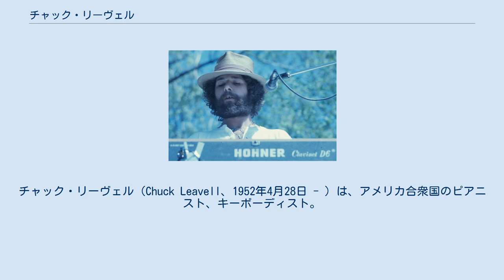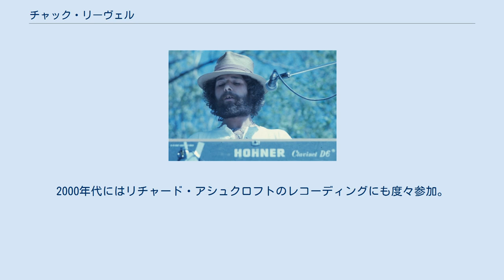チャック・リーヴェル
オールマン・ブラザーズ・バンドのメンバー
チャック・リーヴェル（Chuck Leavell、1952年4月28日 - ）は、アメリカ合衆国のピアニスト、キーボーディスト。
 アラバマ州バーミングハム出身。
1969年にジョージア州に移り、本格的にプロとして活動開始。
 1972年にオールマン・ブラザーズ・バンドに加入。
グレッグ・オールマンのソロ・アルバム『レイド・バック』（1973年）にも参加した。
1976年にオールマン・ブラザーズ・バンドが解散すると、シー・レヴェルを結成。
 1982年、ローリング・ストーンズのツアーに参加。
アルバム『アンダーカヴァー』（1983年）以降のレコーディング・セッションにも参加した。
以後、2000年代に至るまでローリング・ストーンズのサポート・メンバーとして活動し、ミック・ジャガー、キース・リチャーズ、ロン・ウッドのソロ活動もサポートした。
 ローリング・ストーンズ以外では、1990年代にはブラック・クロウズ、エリック・クラプトン等と共演した他、1991年にはジョージ・ハリスンの日本公演にも帯同。
1998年には初のソロ・アルバムを発表。
2000年代にはリチャード・アシュクロフトのレコーディングにも度々参加。